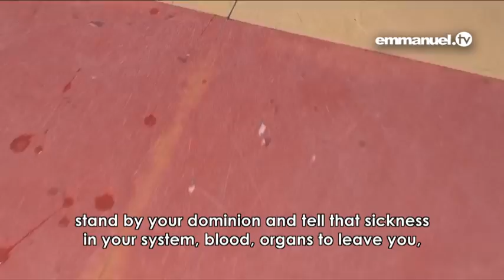LEAVE IT FOR GOD!!! Powerful Mass Prayer With TB Joshua pA3Q73xKPms 480p 1616955584044